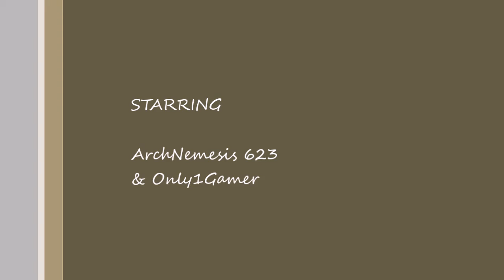The Hunter Call Of The Wild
hunting with my brother